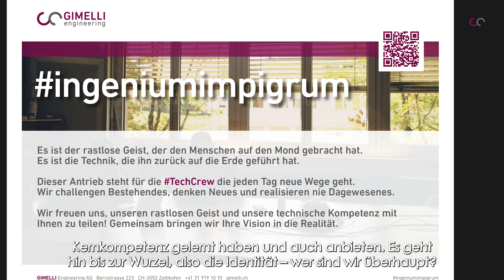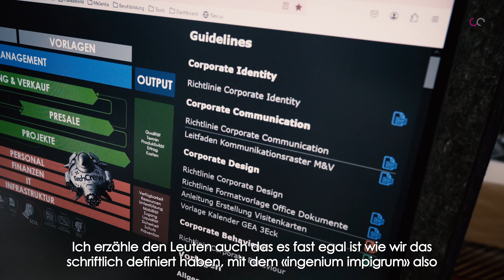Wir frischen unsere Bude auf - Gimelli im Rebranding Teil1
Hast du schon mal ein Rebranding miterlebt?

Der Auftritt einer Firma gegen aussen ist Matchentscheidend den ohne ein gutes Auftreten wird es schwierig gute Aufträge zu generieren. wir bei Gimelli haben uns dazu entschieden unser Auftritt aufzufrischen. Wie wir das gemacht haben und warum.